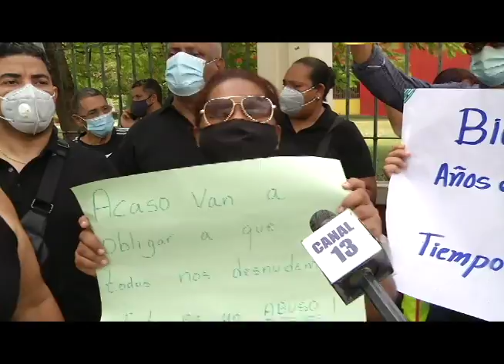Cancelados de Salud Publica reclaman prestaciones .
Medicos , Bionalistas y personal administrativo cancelados piden a Salud Pública el pago de prestaciones
   Dicen ya no saben a quien recurrir para que les den su dinero. Martina Espinal con los detalles .